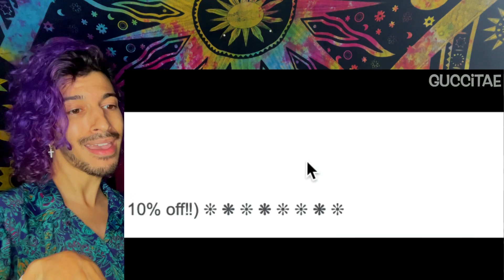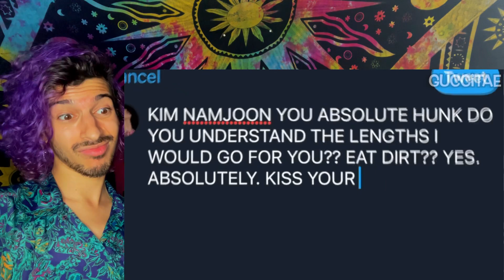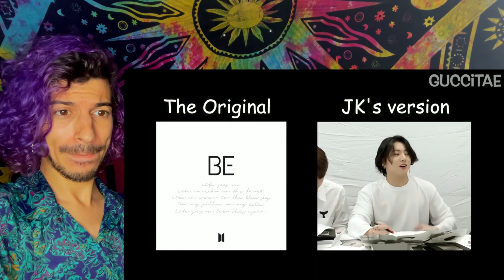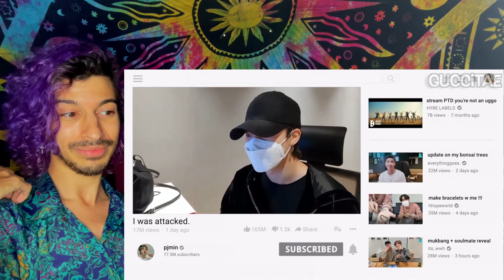comedy's dead, there's only BTS now | REACTION